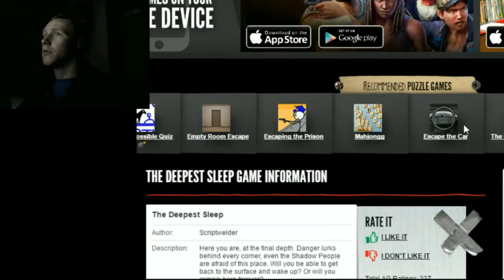THE DEEPEST SLEEP - What did i get myself in to?